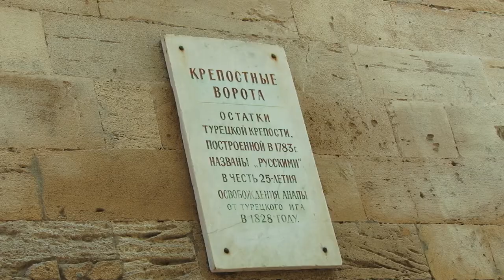Интервью с кандидатом исторических наук Андреем Новичихиным